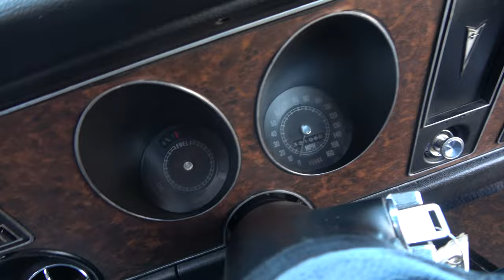1969 Pontiac Firebird $58,900.00